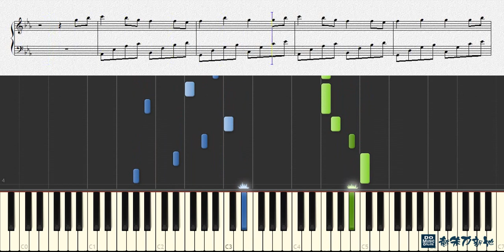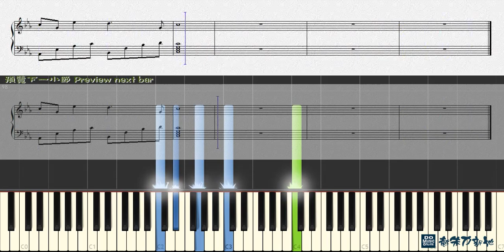My All, 濱崎步 浜崎あゆみ (鋼琴教學) Synthesia 琴譜 Sheet Music